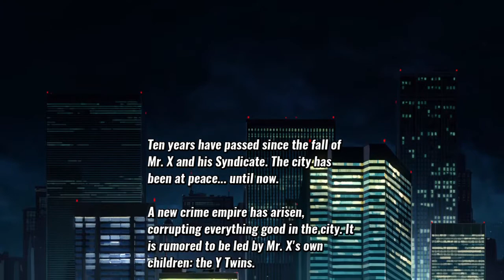Streets of Rage 4 - The Streets